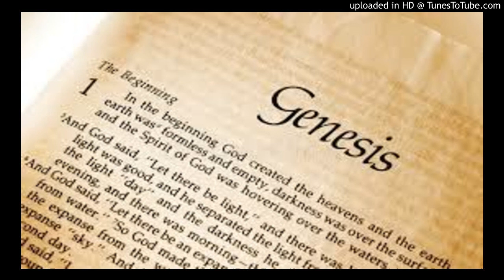16 Gênesis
16 Gênesis